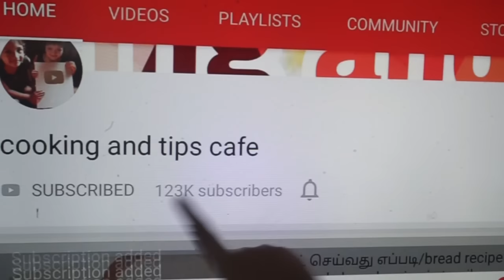இன்றே செய்ங்க வெண்டைக்காய் கார குழம்பு😋| vendakkai kara kulambu Recipe | kulambu Recipe in Tamil.